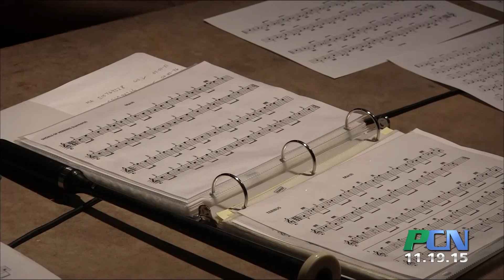PCN AHT Parade Special Highland Light Scottish Pipe Band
PCN PACTV Community News PCN America's Hometown Thanksgiving Parade Special